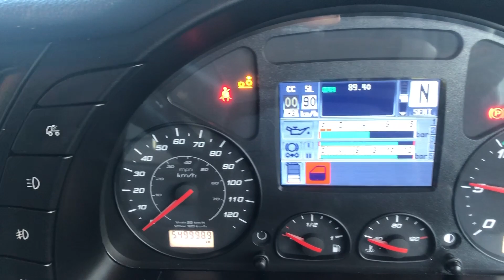IVECO STRALIS 6X2 TRACTOR UNIT YD65 ACF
Iveco 460Bhp Euro 6 Engine, AS Tronic Semi Auto Gearbox, Ecas Air Suspension, Midlift/Steer Axle, Full Air Kit, Sunvisor, High Roof Twin Sleeper Cab, Electric Windows/Mirrors/Sunroof/Blinds, Air Conditioning, Fridge, Sat Nav, Night Heater, Cruise Control.